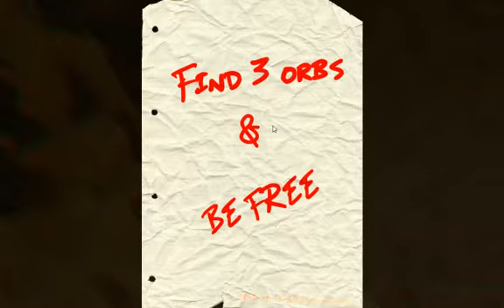Let's Play! HYLOPHOBIA! - SCARY TECHNO-TRAIN!!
Let's Play of the indie horror game Hylophobia! Not a bad game since it's still in Alpha. Definitely keep an eye on it, dogs!